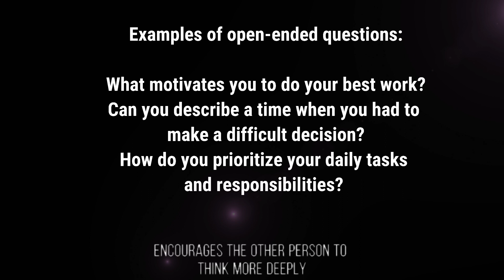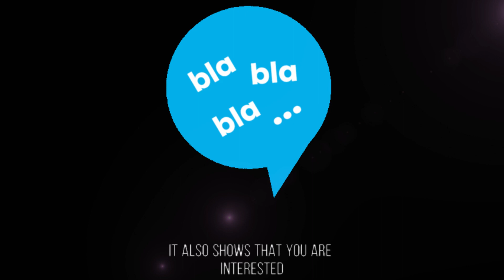Psychology Career Tips.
Are you enthusiastic about psychology and exploring your career options?
Uncover the leading career paths in psychology with our exclusive PDF guide,
What You Will Receive:
In-Depth Insights: Delve into comprehensive descriptions of the most promising and rewarding careers in psychology.
Career Pathways: Discover the educational requirements, job responsibilities, and growth opportunities for each position.
Expert Guidance: Acquire useful tips on how to pursue these careers and make informed decisions about your professional path.

Why Sign Up?
Free Resource: Access this valuable guide entirely for free by joining our email list.
Stay Updated: Receive the latest trends, tips, and opportunities in psychology directly in your inbox.
Exclusive Content: Be the first to enjoy special offers, career advice, and additional resources tailored to your interests.
Ready to Move Forward?